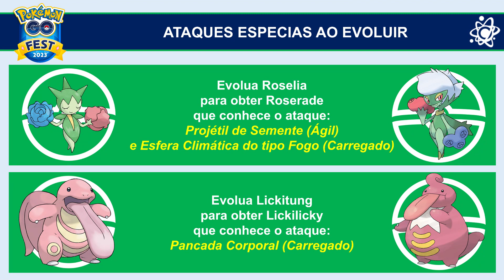Evolua para ter ataques especiais | Pokémon GO Fest 2023 - Global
O Pokémon GO Fest 2023 - Global está chegando, anote as datas em seu calendário em venha jogar com a gente!

Data do evento global: De 26 a 27 de agosto de 2023.